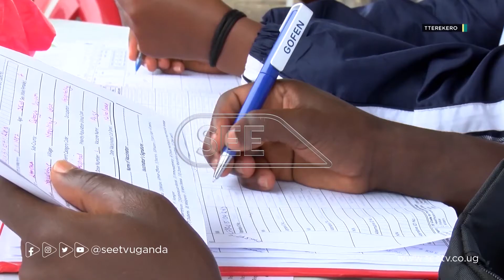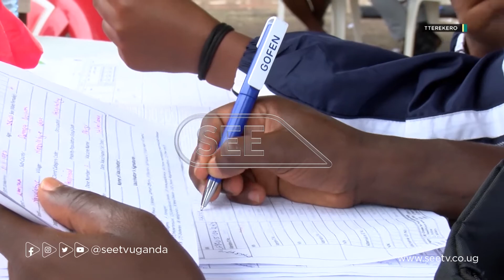Gavumenti eyagala omwaka 2022, gugende okuggwako ng’abantu obukadde 22, bamaze okugemebwa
Gavumenti eyagala omwaka 2022, gugende okuggwako ng’abantu obukadde 22, bamaze okugemebwa ekirwadde kya Ssenyiga Omukambwe.
Minisita avunaanyizibwa ku by’obulamu Dr. Jane Ruth Aceng, agamba nti ssinga abantu bonna bagemebwa ekirwadde kino kyakumalibwawo.